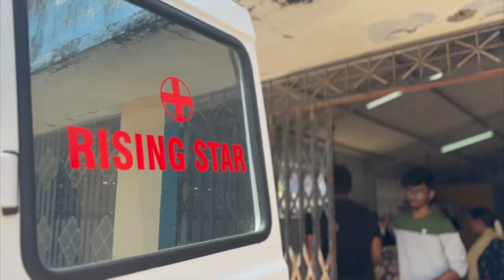Rising Star Outreach: 2024 Year in Review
As we prepare to welcome the new year, we're taking a moment to reflect on 2024—a year marked by remarkable success and impact. This video highlights our key milestones, achievements, and the progress we've made, inspiring us all to continue making a difference. While impact can be hard to define, it's undeniable when we see it in action.

A huge thank you to all our supporters around the world. Your dedication and support make everything possible.

Let’s create an even bigger impact in 2025. Check out Rising Star Outreach: